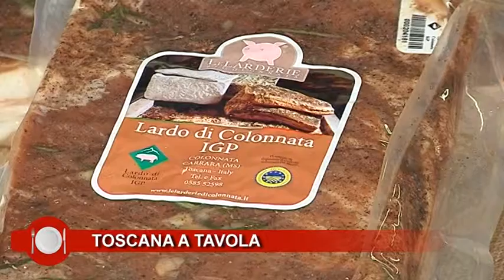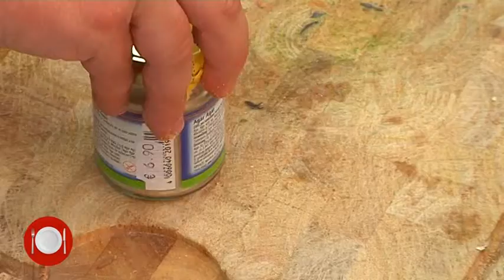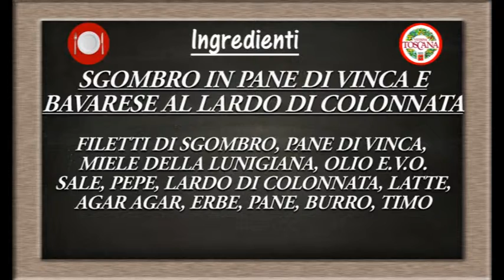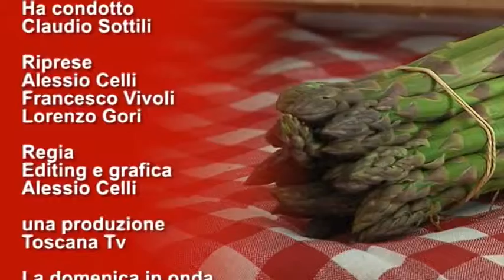TOSCANA A TAVOLA162